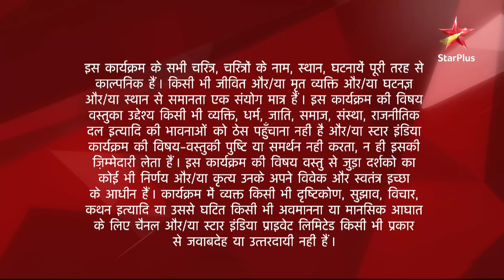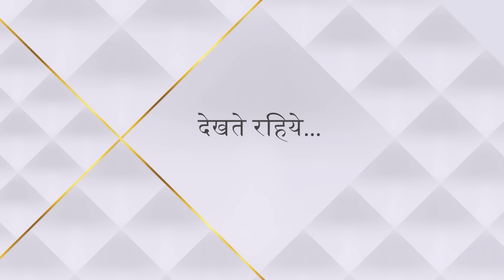Diya Aur Baati Hum | दीया और बाती हम | Rathi parivaar nikla Kuldevi ke mandir!